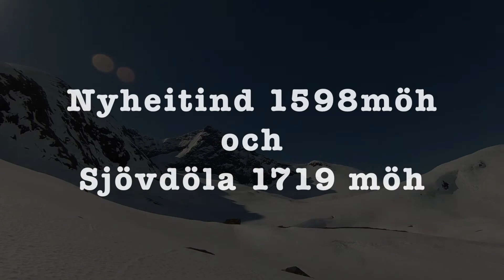Eikesdalen 9:e maj 2015